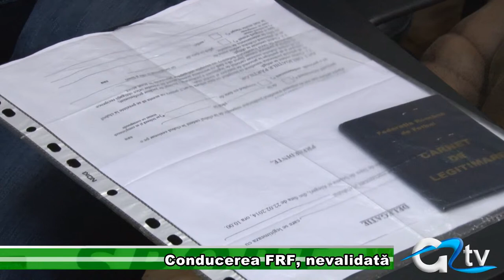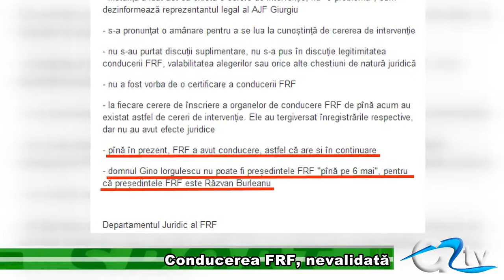CONDUCEREA FR, NEVALIDATA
Ieri după-amiază Tribunalul Municipiului București nu a validat actuala conducere a Federației Române de Fotbal, în urma contestației depuse de Asociația Județeană de Fotbal Giurgiu. Cu toate astea, președintele AJF Giurgiu nu consideră că poate fi vorba de o victorie într-ucât decizia finală a instanției se va da pe data de 6 mai. Până atunci Răzvan Burleanu rămâne la conducerea FRF.